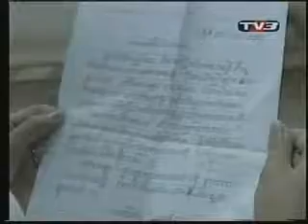After the Rain 11.5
khmer series